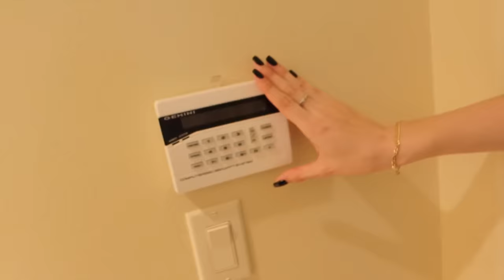NUESTRO NUEVO HOGAR 🏡⎪HOUSE TOUR 2023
Hola Familia, en este vlog estamos muy felices de mostrarles nuestro nuevo hogar , donde pasaremos momentos muy lindo en compañia de ustedes , GRACIAS por todo el amor y apoyo 💖

Oh My Glow!